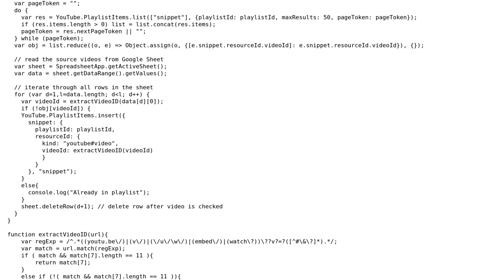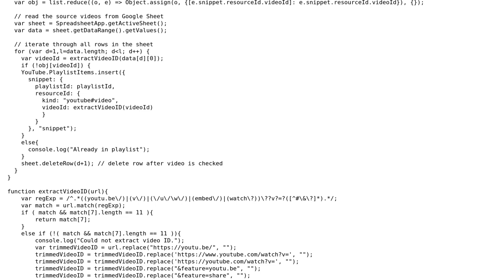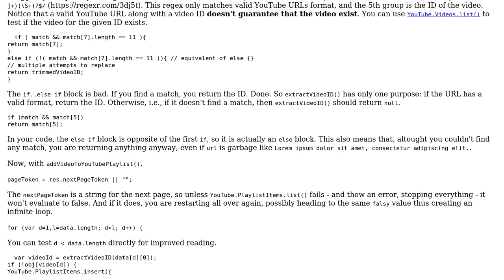New Spreadsheet Row to YouTube Playlist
With thanks & praise to God, and with thanks to the many people who have made this project possible! | Content (except music & images) licensed under CC BY-SA | Music | Images & others | With thanks to user Frank Doe user EqualBear0000 and the Stack Exchange Network Trademarks are property of their respective owners. You are responsible for your own actions.